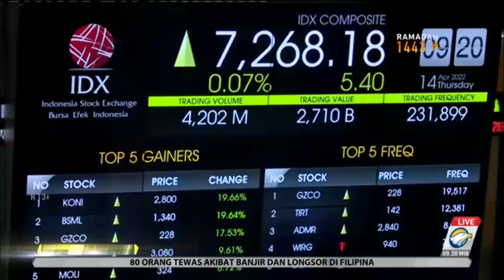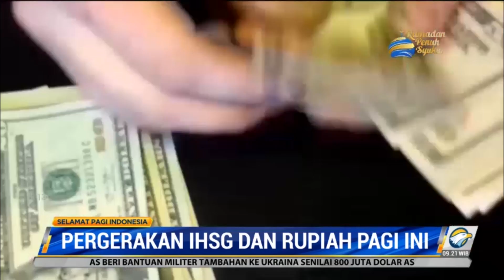Saham Sektor Transportasi Menguat, IHSG Hari Ini Dibuka Pada Zona Hijau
IHSG pada perdagangan Kamis (14/4/2022) bergerak menguat pada level 7,267 dan nilai transaksi 2,6 triliun. Penguatan IHSG pagi ini didukung oleh penguatan saham sektor transportasi karena adanya mudik lebaran.